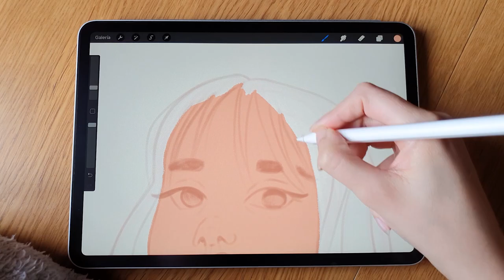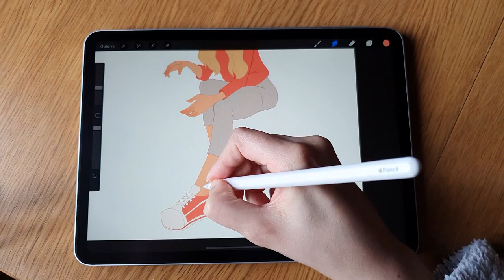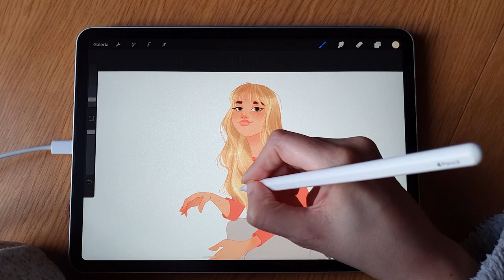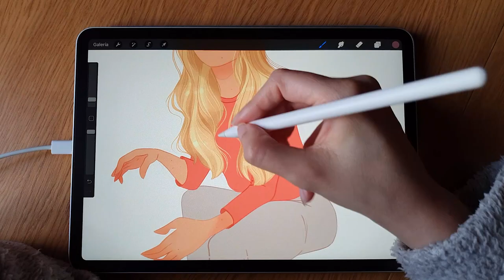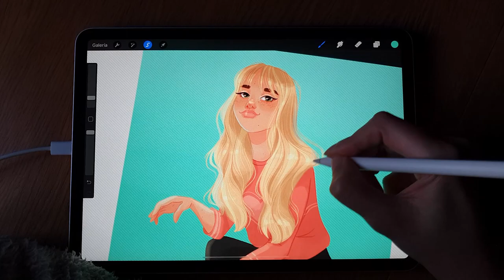Speedpainting - Blonde Girl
Hi guys! in these hard times where people is going crazy buying lots of Toilet Paper and food as if there was no tomorrow,  Millions of people isolated at home (like me), seeing in the news 24/7 of coronavirus case, numbers, mesures (honestly, is like playing Plague Inc. but it real life)  I decided upload a new video, to get distracted and have some fun.